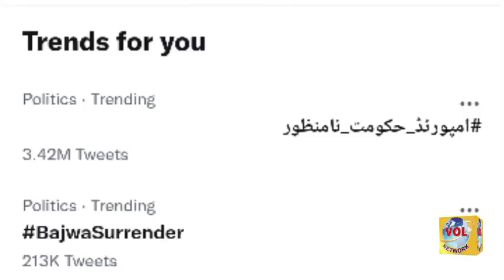Shameful Campaign Against National Security Institutions ! Who is the Handler?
قومی سلامتی کے اداروں کے خلاف شرمناک مہم ! ہینڈلر کون؟

مہم میں کردار نہیں تو قانونی معاونت کی ٹیمیں تشکیل کیوں؟

شہداء کی فیملیز کے زخموں پر نمک پاشی  ! سبز ہلالی پرچم اور پاسپورٹ کی بے توقیری کے زمہ دار کہاں؟